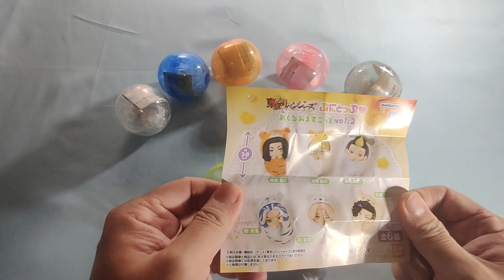Gacha Unboxing 0033 [Tokyo Revengers Punitop Okurumi 2] Capsule Toy: Discover the Surprise Inside!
Tokyo Revengers Punitop Okurumi Mascot Vol 2 Figure Set
Contents:
1 Keisuke Baji
2 Tetta Kisaki
3 Shuji Hanma
4 Taiju Shiba
5 乾青宗
6 九井 一

All items are limited. Good Luck!